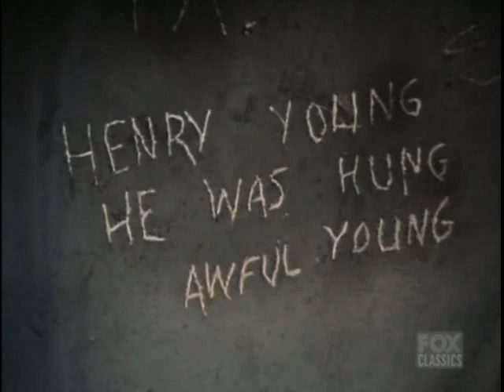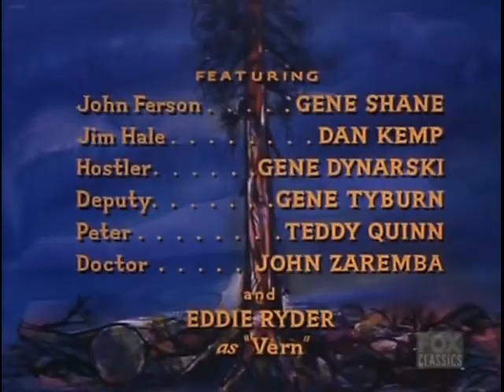Bonanza S11E03 The Silence at Stillwater (September 28, 1969)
Candy is accused of a string of serious crimes, including murder, robbery and arson in Stillwater.